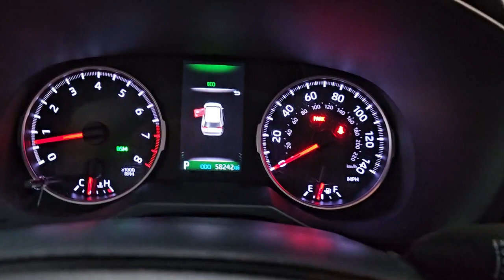2019 Toyota RAV4 Hillside, Newark, Union, Elizabeth, Springfield, NJ 231229A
Super White Used 2019 Toyota RAV4 LE available in Hillside, New Jersey at Route 22 Toyota. Servicing the Newark, Union, Elizabeth, Springfield, NJ area.

Certified. CARFAX One-Owner. Clean CARFAX. White 2019 Toyota RAV4 LE AWD 8-Speed Automatic 2.5L 4-Cylinder DOHC Dual VVT-i AWD Black Cloth.brbrSMART WAY! Are you tired of hidden fees and bogus rates ruining your search process? Now theres a way to avoid all of the nonsense. Introducing the smart way to buy from Route 22 Autos. The advantages of the smart way to buy are endless. There is no pressure throughout your search. You can finally feel at ease when purchasing a car. Since there are no hidden fees there are no The surprises or gimmicks revealed when you finally make a decision. Route 22 Autos salespeople are direct and value your time so there is no back and forth or confusion. They know its necessary for you to feel comfortable during the buying process and want to be trusted. The smart way to buy is smart for a reason. The team at Route 22 Autos does Internet research every day to discover the right price for you. They make sure to look at competitors pricing and numbers from industry experts so you can feel confident that youre getting the best offer possible. The main factors that contribute to your final cost are market value product availability days supply in the market and the product age color and equipment. Its easy to feel secure with the smart way to buy Thank you for visiting another one of Route 22 Toyotas online listings! Recent Arrival! 25/33 City/Highway MPGbrbrToyota Certified Used Vehicles Details:brbr * Limited Warranty: 12 Month/12000 Mile (whichever comes first) from TCUV purchase datebr * Roadside Assistancebr * Warranty Deductible: $0br * 160 Point Inspectionbr * Transferable Warrantybr * Powertrain Limited Warranty: 84 Month/100000 Mile (whichever comes first) from TCUV purchase datebr * Vehicle Historybr * Limited Comprehensive Warranty: 12 Month/12000 Mile (whichever comes first) from certified purchase date. Roadside Assistance for 7 Year / 100000 MilebrbrAwards:br * 2019 KBB.com 10 Best SUVs Under $30000 * 2019 KBB.com 10 Favorite New-for-2019 Cars * 2019 KBB.com Best Resale Value Awards * 2019 KBB.com Brand Image Awards